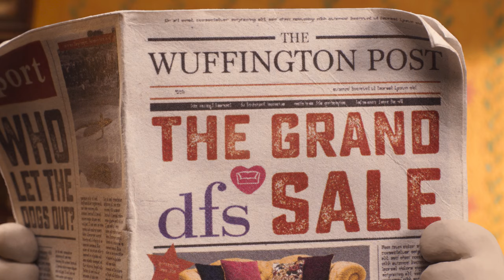Wallace & Gromit and DFS: 'The Great Sofa Caper'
Aardman has partnered with DFS on its Winter Sale campaign with a Wallace and Gromit spot directed by Magdalena Osinska, and featuring the voice of Helena Bonham Carter as Lady Tottington. This is the first time Nick Park, who was Aardman's Creative Director on this campaign, has worked with Helena since she voiced the same character in the Academy Award®-winning Wallace & Gromit: Curse of the Were-Rabbit in 2005.

CREDITS
krow:
Creative Directors: Darryl George & Jon Mitchell
Senior Account Director: Felicity Pelly
Senior Account Manager: Shelby Whyatt
Head of Film: Emma Rookledge

Film Production: Aardman
Creative Director: Nick Park
Director: Magdalena Osinska
Producer: Nick Miller
Cinematography: Dave Alex Riddett/Sam Morris
Art department: Rich Edmunds
Prod Co-Ordinator: Annie Wire
Editor: Dan Williamson
Post Production: Aardman & The Mill
Post Producer:  Rich Hawkins
Storyboard Artist: Mike Salter
Character Design: Mike Salter/Nick Park
Sound Design: Will Norie @ Evolutions, Sound Co & Jungle
Media planning/buying: MediaCom